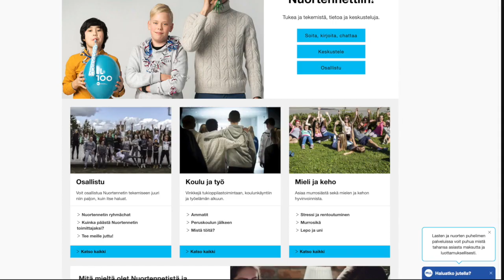Töissä verkossa – Nuortennetti.fi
Nuortennettiin vyöryi kävijöitä heti poikkeustilanteen alettua. Nuortennetti lisäsi heti ryhmächattien määrää ja tarjosi siten nuorille mahdollisuuden keskustella ryhmässä. Nuorilta saadun palautteen mukaan chatteihin on valittu erilaisia teemoja. Nuorten kanssa on keskusteltu muun muassa opiskelusta ja ystävyyssuhteiden ylläpitämisestä etänä. Nuortennetin sosiaalisen median kanavia päivittää työntekijät ja Nuortennetin toimittajanuoria. Nuoret tuovat sisältöön omia näkemyksiä nuorten elämästä ja avaavat arkea poikkeustilanteessa.